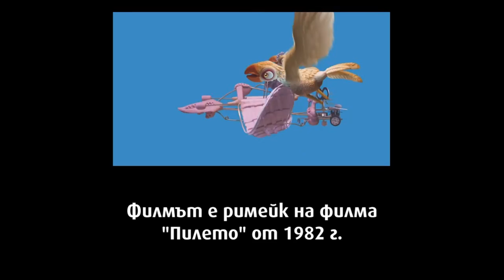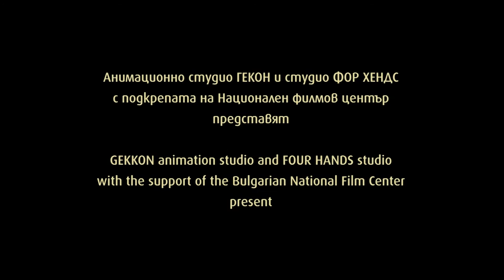Penko Gelev: Mystery and its role in illustrations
Penko Gelev at CreativeMornings Sofia, January 2017. Free events like this one are hosted every month in dozens of cities. Discover hundreds of talks from the world's creative community